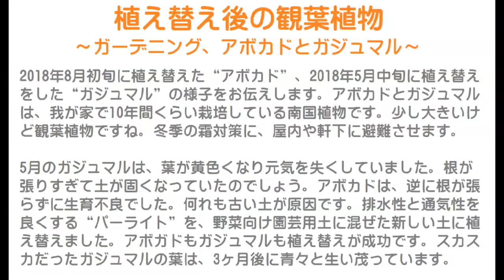植え替え後の観葉植物～ガーデニング、アボカドとガジュマル栽培～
2018年8月初旬に植え替えた“アボカド”、2018年5月中旬に植え替えをした“ガジュマル”の様子をお伝えします。
アボカドとガジュマルは、我が家で10年間くらい栽培している南国植物です。
少し大きいけど観葉植物ですね。
冬季の霜対策に、屋内や軒下に避難させて栽培します。

5月のガジュマロは、葉が黄色くなり元気を失くしていました。
根が張りすぎて土が固くなっていたのでしょう。
アボガドは、逆に根が張らずに生育不良でした。
何れも古い土が原因です。
排水性と通気性を良くする“パーライト”を、野菜向け園芸用土に混ぜた新しい土に植え替えました。
アボガドもガジュマロも植え替えが成功です。
スカスカだったガジュマルの葉は、3ヶ月後に青々と生い茂っています。